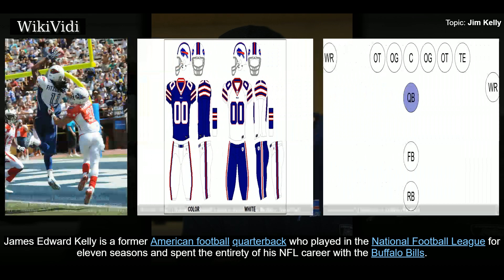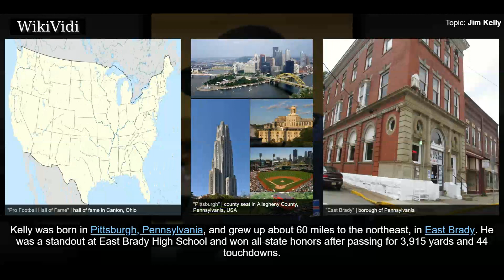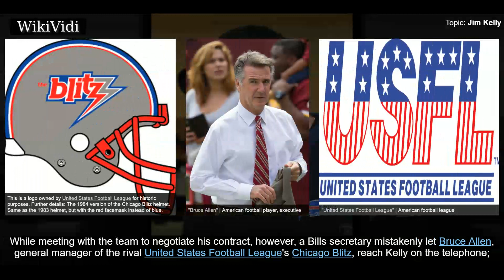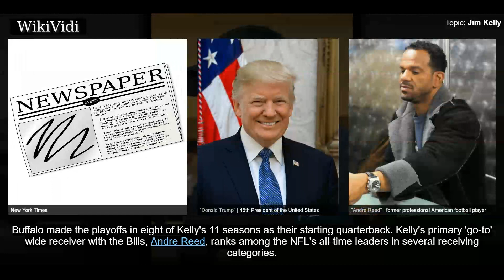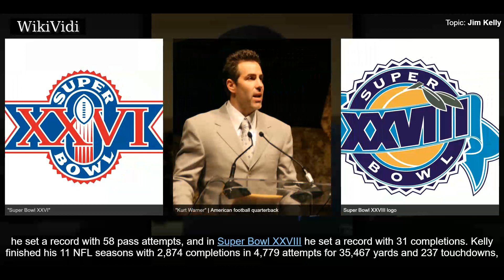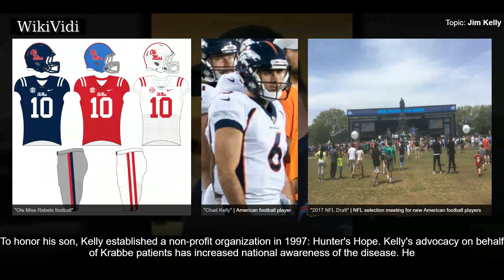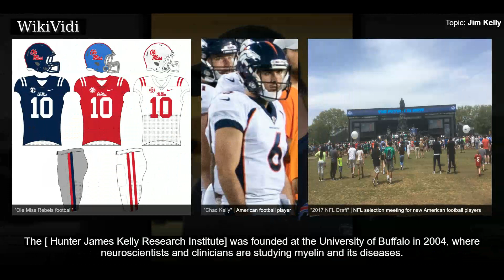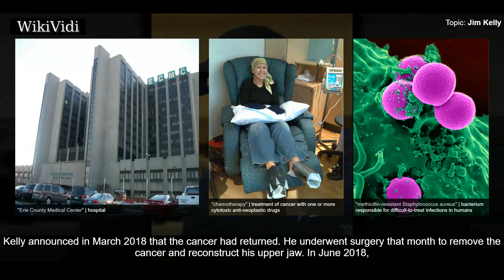JIM KELLY - WikiVidi Documentary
James Edward Kelly is a former American football quarterback who played in the National Football League for eleven seasons and spent the entirety of his NFL career with the Buffalo Bills. He also played two seasons with the Houston Gamblers in the United States Football League . Kelly was selected by the Bills in the first round of 1983 NFL draft and was taken fourteenth overall. He chose to sign with the Gamblers instead and did not play for the Bills until the USFL folded in 1986. Employing the "K-Gun" offense, known for its no-huddle shotgun formations, Kelly led one of the greatest NFL scoring juggernauts. From 1991 to 1994, he helped guide the Bills to a record four consecutive Super Bowls, although the team lost each game. In 2002, Kelly was inducted into the Pro Football Hall of Fame, his first year of eligibility. His jersey number 12 is one of two numbers retired by the Buffalo Bills.

Shortcuts to chapters:
00:01:10 Early life
00:01:49 College career
00:02:24 Houston Gamblers
00:04:54 Buffalo Bills
00:05:57 "No-huddle offense"
00:06:43 Records and accomplishments

Copyright WikiVidi.